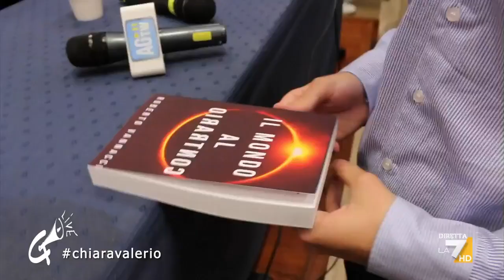L'intervista a Chiara Valerio | 15 settembre 2023